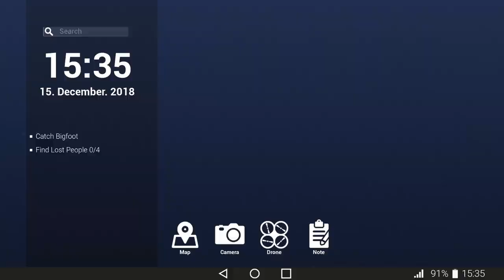BIGFOOT[Ep.2]I'm about getting gang bang by Bigfoot w/Tailsly&Neko